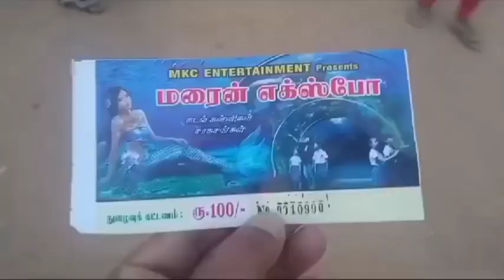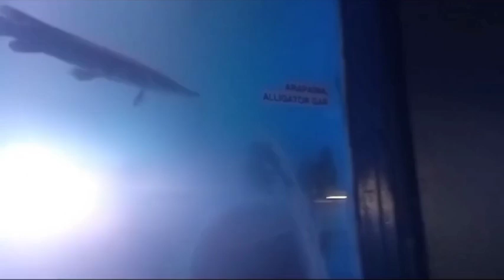MARINE EXPO-COIMBATORE- 2024.